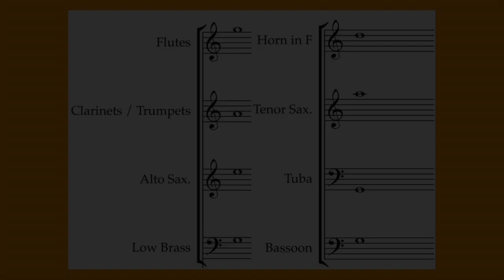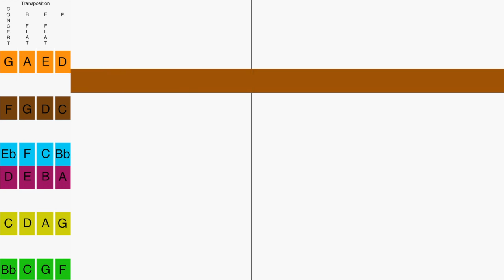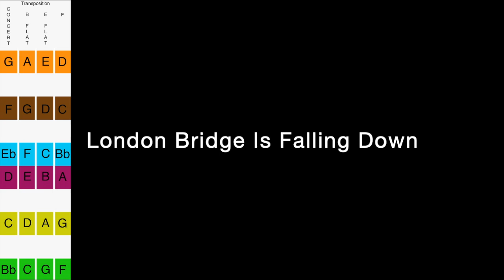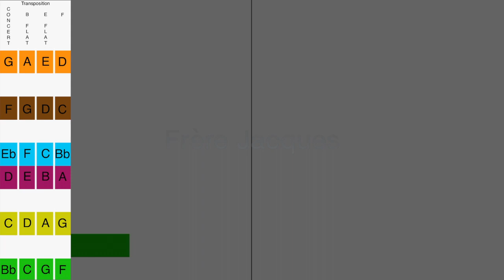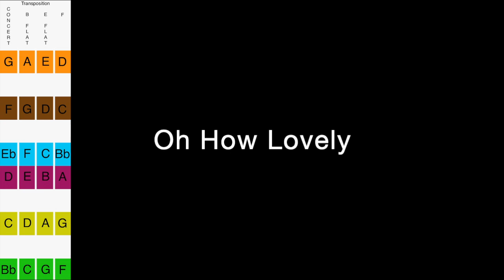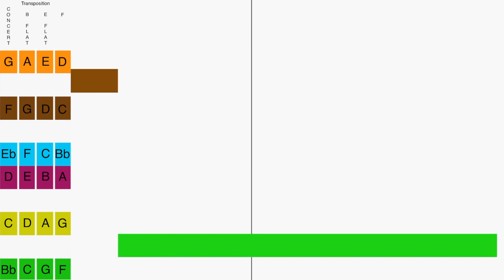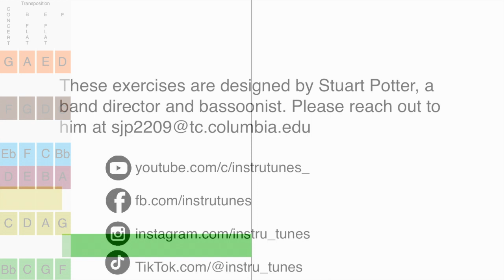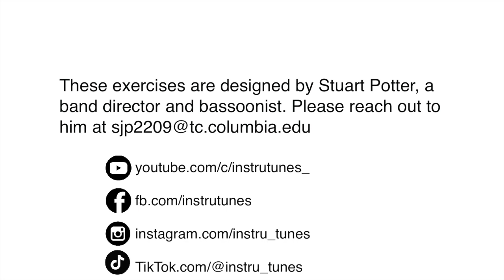Workout 6 - instru_tunes - play music on ANY instrument by following the colors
Use these videos to enhance your study of any musical instrument. Get awesome quickly at playing your instrument.